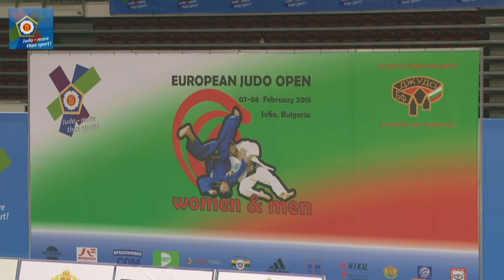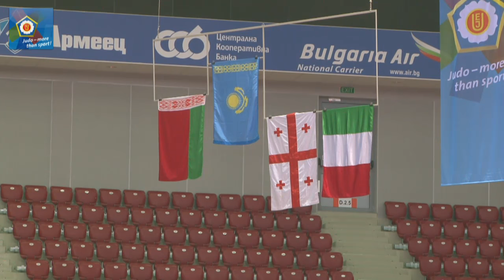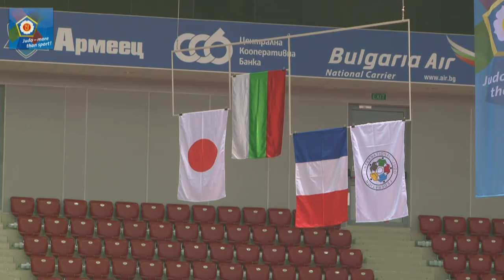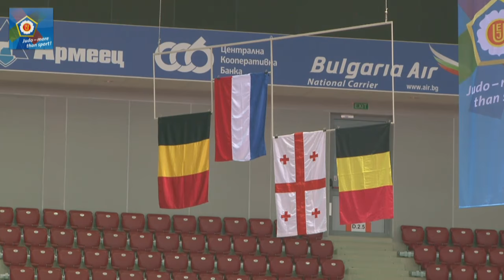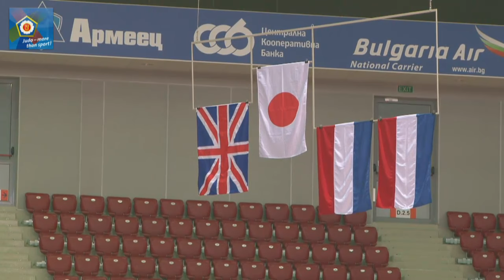European Judo Open - Sofia 2015 - Day 1